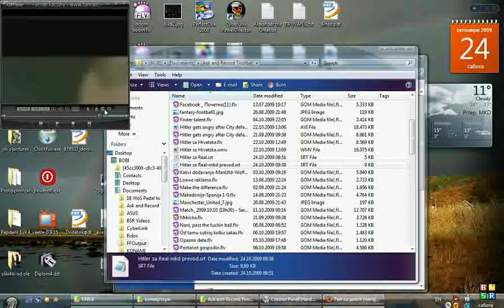Hitler se nervira za porazot na Real od Milan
Hitler gets angry after Real Madrid defeat against Milan in Champions League.

Hitler se nervira za porazot na Real Madrid od Milan